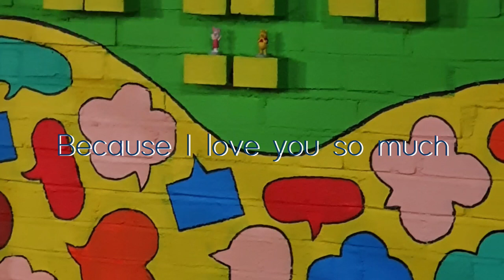@도시풍경/당신을 너무나도 사랑하기 때문에/허 시 🏦🚙풍경속에서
당신을 너무나도 사랑하기 때문에-허 시